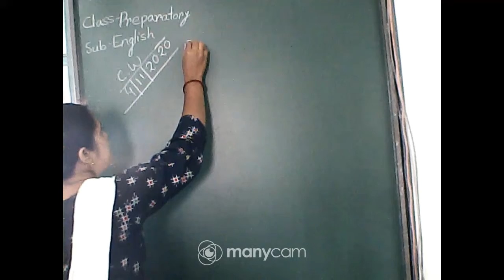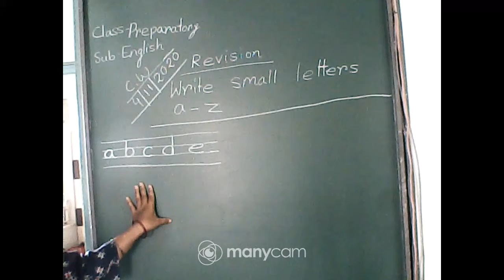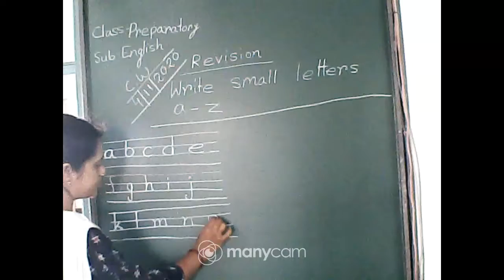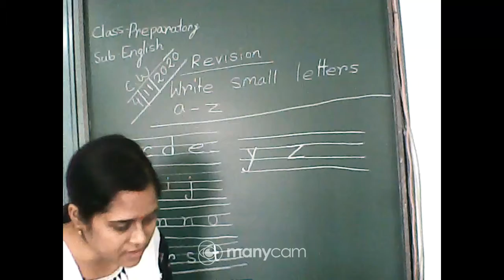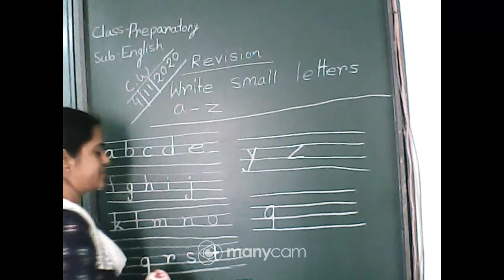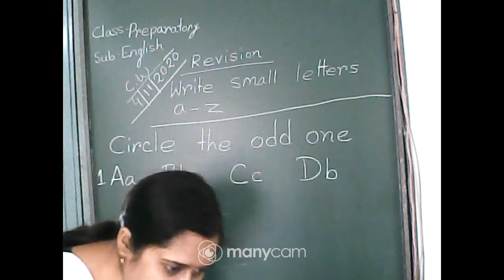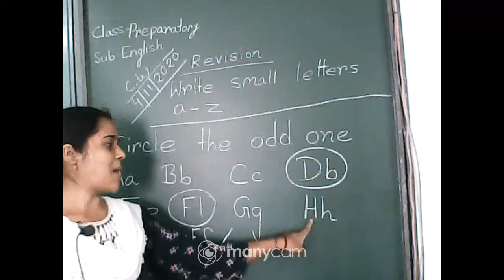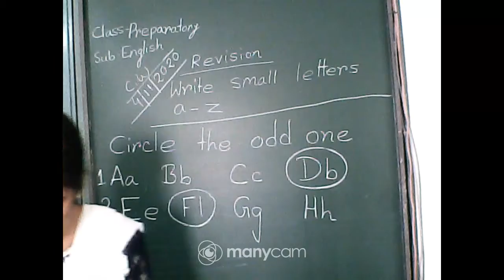CLASS PREPARATORY ENGLISH LIVE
TEACHER : ARPITA RAJ SAIN